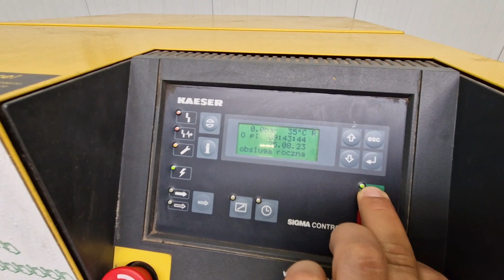5976 KOMPRESOR ŚRUBOWY KAESER AIRTOWER 26+ BUTLA 500L || EMImaszyny